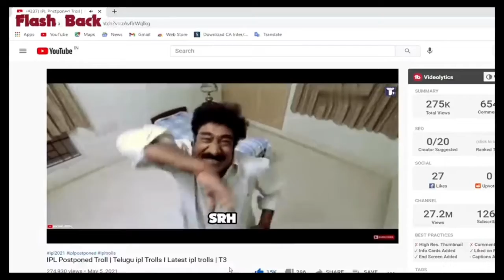IPL. Resume in UAE. TROLL. IPL2021. iplresume. ipltroll.iplnews.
I request you to stay home and stay safe